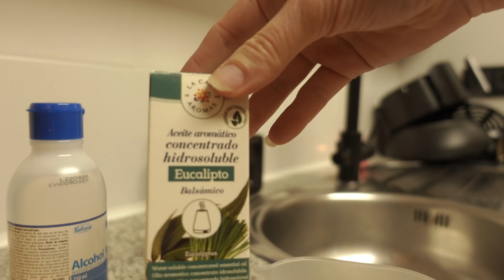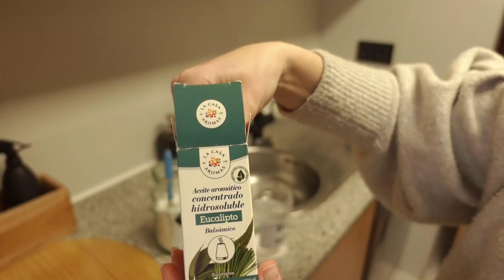Trucos para que tu casa huela bien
Trucos casa con buen olor

✔️RECIBIDOR
Mueble recibidor

✔️SALÓN
Sillas nórdicas
Difusor de aceites esenciales
Láminas cuadros salón

✔️COCINA
Cafetera automática
Freidora de aire
Salero de bambú
Cubo de reciclaje
Fuente de agua mascotas

✔️HABITACIÓN MATRIMONIO
Cesto ropa sucia

✔️HABITACIÓN DE MI HIJO
Lampara lava

✔️ARTICULOS PARA LIMPIAR MI CASA
Aspirador Jimmy JV85 Pro
Cepillo pelusas
Robot aspirador Roborock S7

✔️100mil gracias por vernos 🔝